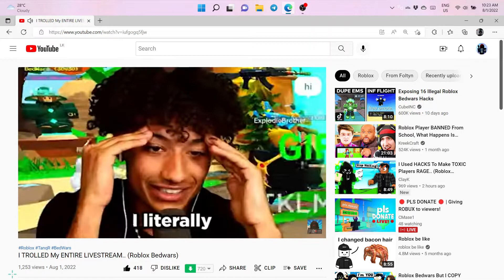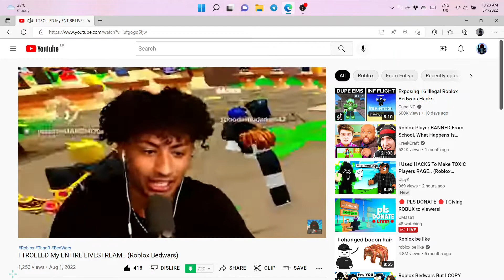Foltyn trolled his whole stream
Roblox username - chanuxbro123456
ClutchGG Gang On Top!